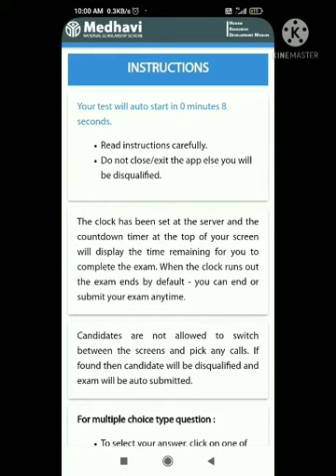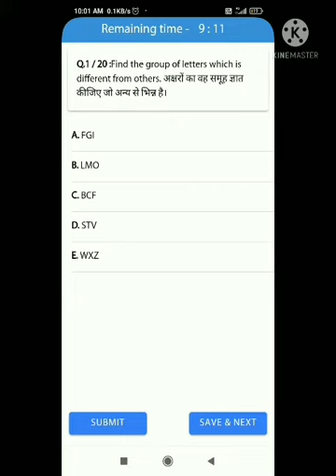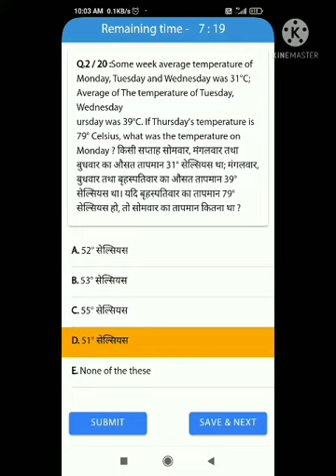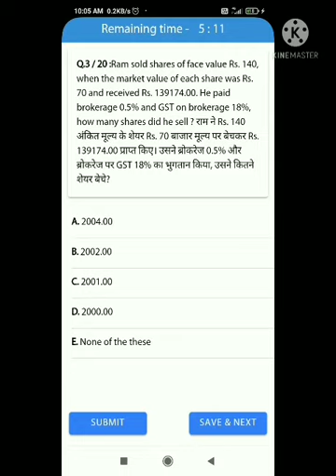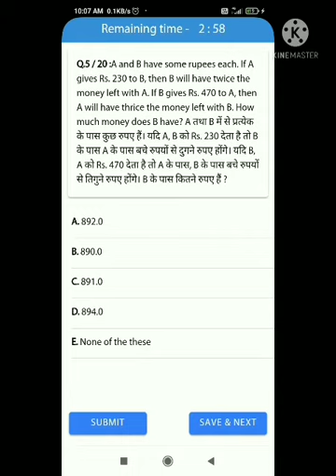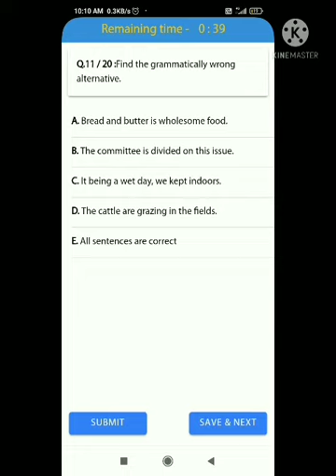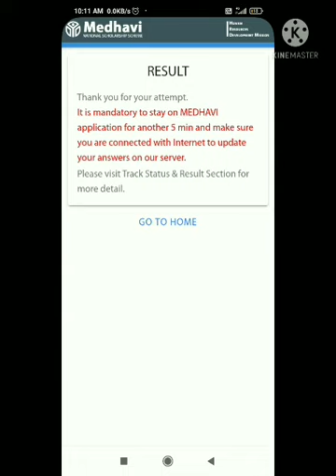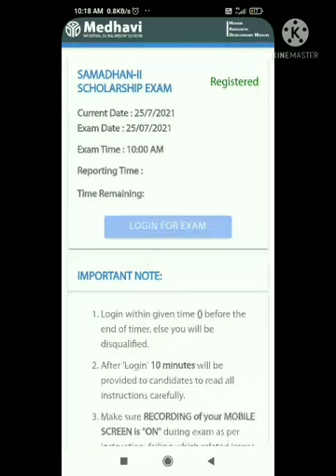MedhaviNationalScholarship . samadhan-2 test 25/07/2021.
All the questions made in it are not correct.
same question's answer is wrong.